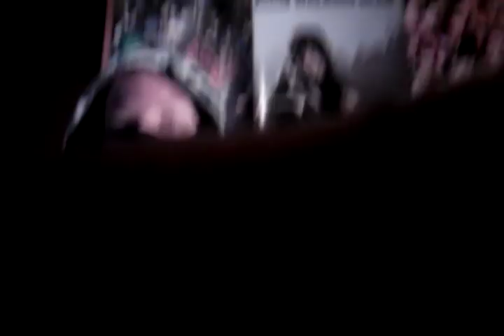The Ultimate Fighter: Latin America Jose Quinonez vs Marco Beltran Semi Finals Episode 11 Reaction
TUF Latin America Bantamweight Semi Finals Jose Quinonez vs Marco Beltran Reaction By Colonel Jack & Big Dog Jimmy
TUF: LatinoAmerica Team Velasques vs Team Wedrum
The Ultimate Fighter: LatinoAmerica Ep. 11 It's in Our Blood
Semi Finals Jose Quinonez vs Marco Beltran
In this Semi-Finals fight on TUF Latin America we have two of Team Velasques fighters fighting for a spot in the finals.
What was the Highlights of the Full Fight?
Live Review & Live Recap With Live Commentary By Colonel Jack